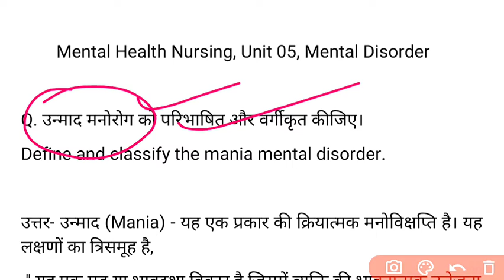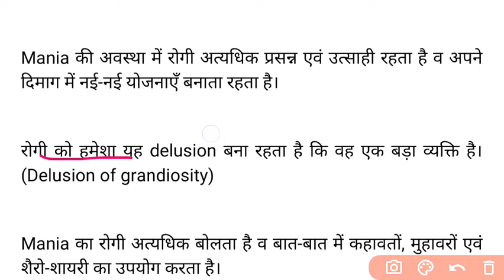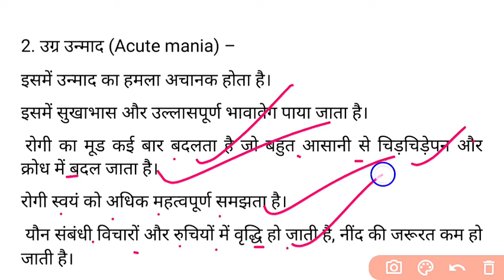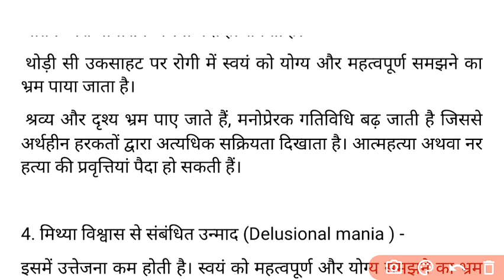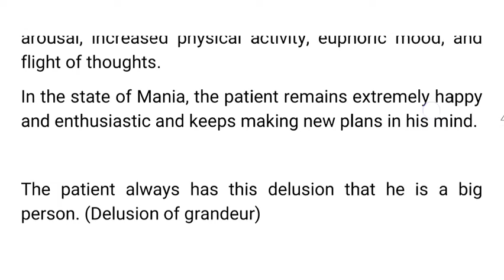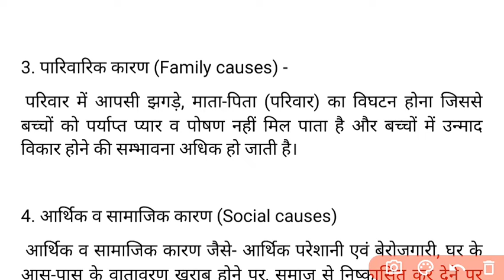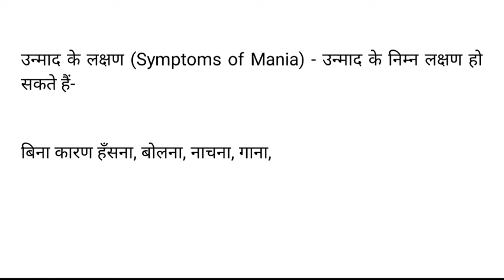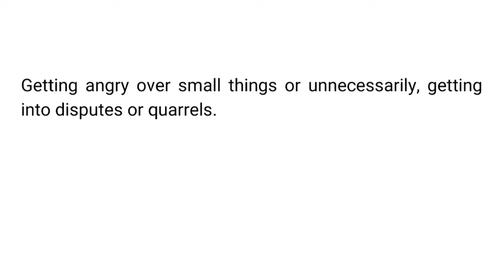GNM 2nd Year, Mental Health Nursing, Mania उन्माद , Video 18 सभी के लिए, @RahulMishraNursing 2022-23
mania kya hai mania me kya kya hota hai mania mental disorder.

PDF:-